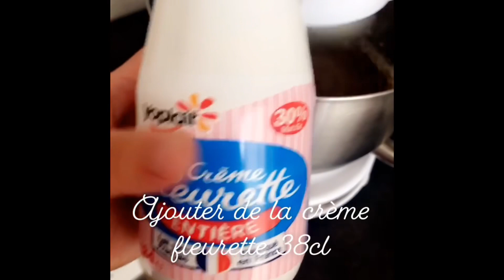Gâteau crème nutela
Ingrédients

Génoise:

200g de farine
4 œufs
125g de beurre fondue
200g de sucre
1 sachet levure
1 sachet de sucre vanillé

Crème
250g de mascarpone
35cl de crème fleurette
50g de sucre
1 grosse cuillère de nutela
Arôme de vanille

Sirop
Eau sucre arôme de vanille

Étaler du nutela sur les deux couches de génoise